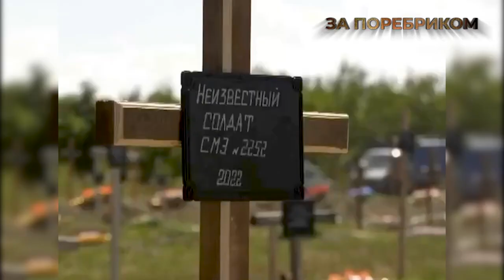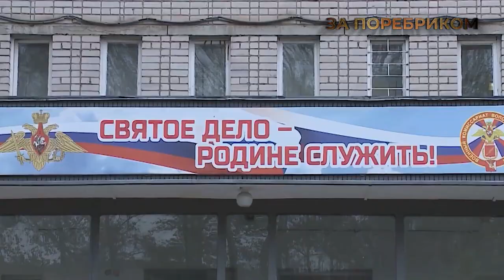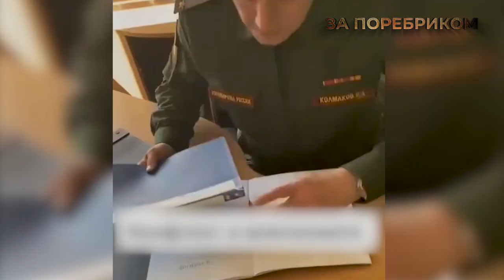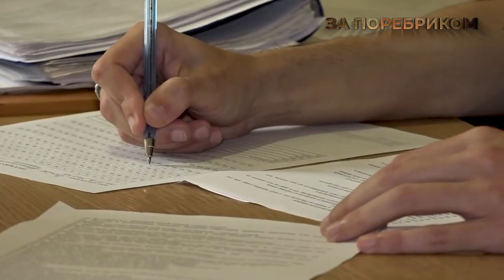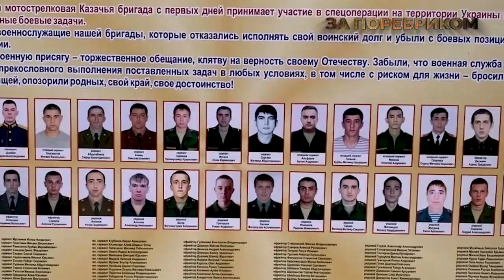Дезертирство бурятів. Масове поховання окупантів після удару HIMARS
Військове телебачення України
00:00 «РФ ще нічого не починала»: поховання 58 вояків окупаційної армії
01:06 Відеозапрошення до лав окупантів від російських військкоматів
02:08 Конфлікт російських призовників з військовим комісаром
02:37 Вербування в’язнів на війну у виправній колонії в Республіці Адигея
03:06 Реклама чеченської програми щодо набору добровольців на війну від пропагандиста Кисельова
03:50 Примусова мобілізація студентів у ЛДНР: їм обіцяють безкоштовне навчання після демобілізації
04:21 У Криму ФСБ заарештувала військового комісара, який брав хабарі в призовників, які не бажали йти на війну
04:30 500 бурятів втекли з України після удару HIMARS
05:18 «Дошка ганьби» у Росії: туди потрапили солдати, які відмовилися воювати
05:24 Піп РПЦ назвав війну проти України богоугодною та закликав й надалі  убивати українців.
05:50 Вояка, що повернувся з війни влаштував «спецоперацію» зі знищення своїх сусідів
06:27 Інший окупант збирається воювати з жовто-синім парканом у Росії
07:01 Жителі Бєлгорода самі ламають своє житло та видають це за обстріли, щоб зробити ремонт за рахунок держави.
07:43 Окупанти почали проводити лекції для росіян, щоб пояснити мету агресії в Україні
08:37 В одному з російських міст заарештували пенсіонерку через надпис «Ні війні» на її сумці.
«ЗА ПОРЕБРИКОМ» - дивіться щоп’ятниці о 20.00. Як зомбують росіян та «годують» фейковими перемогами? Усі навколо військові "успіхи" сусіда-ворога.